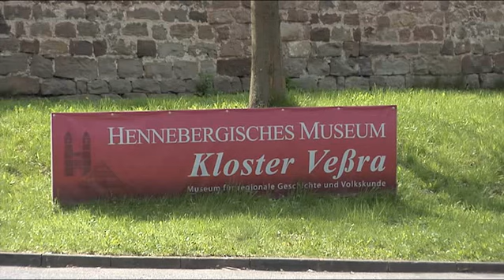Vorösterlicher Spaziergang im Kloster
Seit jeher fasziniert die Kunst, das Ei mit dekorativen Malereien und Applikationen zu schmücken. So werden in Kloster Veßra Künstler im historischen Ambiente des Museum traditionelle und moderne Techniken zur Verzierung von Ostereiern vorführen z.B. die sorbische Wachsreservetechnik, die Gestaltung von Patchwork-, Artischocken- und Liebeseiern sowie Ostereier mit Filz- und Strohapplikationen.
Wer lieber kreativ sein möchte, kann sich beim Basteln von Oster- und Frühlingsschmuck aus Stoff und Filz ausprobieren, Ostereier bemalen oder das Eierfärben mit verschiedenen Pflanzentinkturen wie Kamille, Malve oder Holunder kennenlernen. (Bitte ausgeblasene Eier mitbringen.) Kunsthandwerker aus der Region bieten außerdem ausgefallene österliche Dekorationen aus Naturmaterialien, Holz, Keramik und Glasschmuck nach Tiffany-Art an.